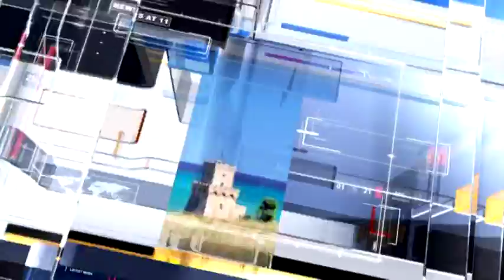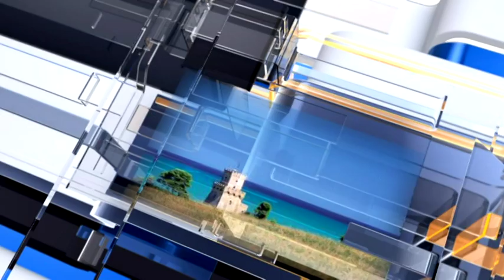Meteo 6 - Previsioni meteo per domenica 19 febbraio 2017